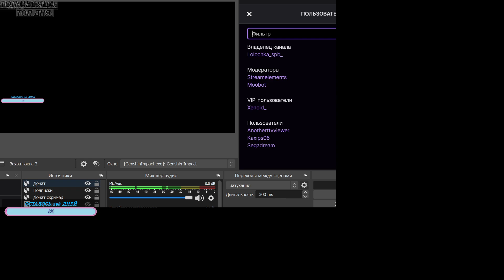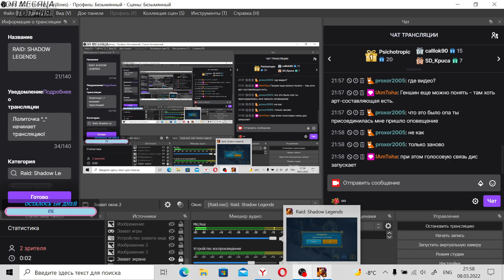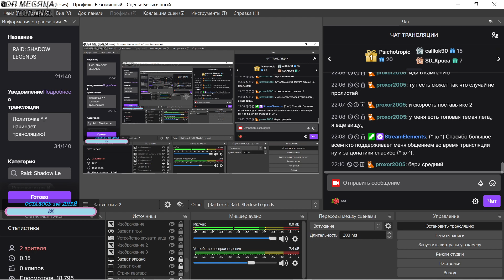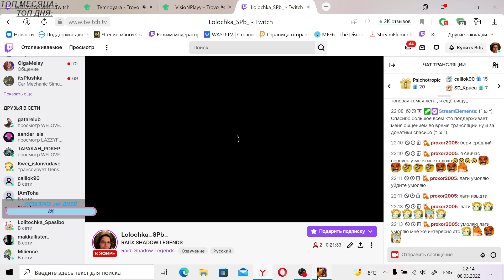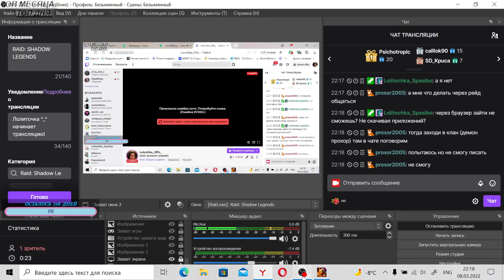8.03.2022 RAID: SHADOW LEGENDS